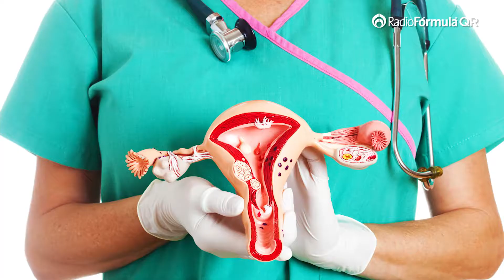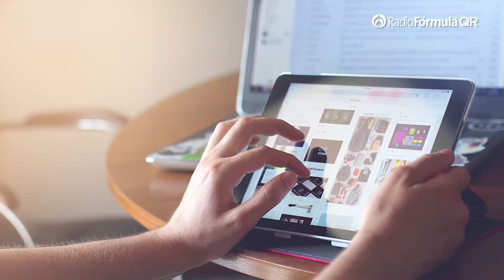Día internacional de la eliminación de la violencia contra la mujer | Cap 35 | Consulta saludable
En ConsultaSaludable, generamos un espacio en el marco del día internacional de la eliminación de la violencia contra la mujer, para hablar y abrir micrófono a esas voces que tienen algo muy importante que aportar, a todo el movimiento feminista.

Por eso, entrevistamos a la Ing. Celina Izquierdo, investigadora y feminista quien nos compartió su punto de vista.

De igual forma nos acompañó en cabina Gabriela garza Servín, Asesora educativa, que también nos compartió su perspectiva.

Recuerda que todos los domingos, en punto de las 12:00Hrs (horario de invierno), no te puedes perder el programa